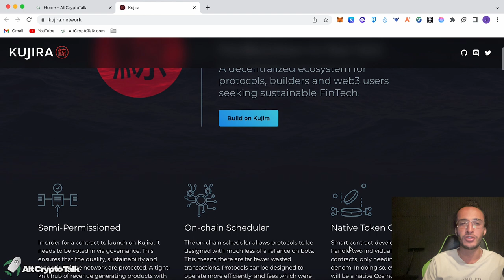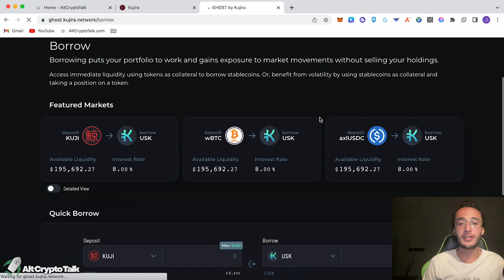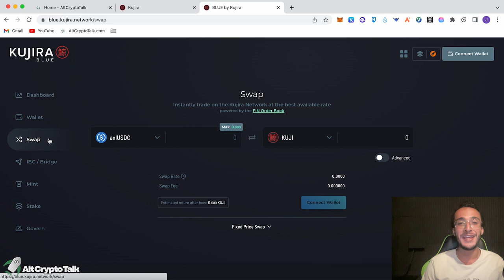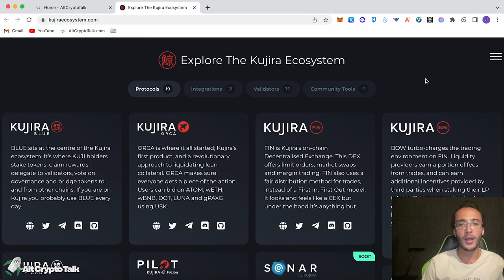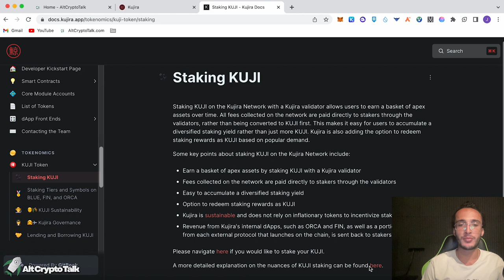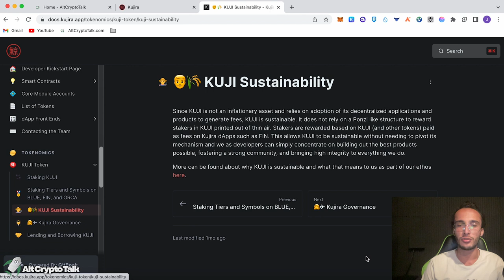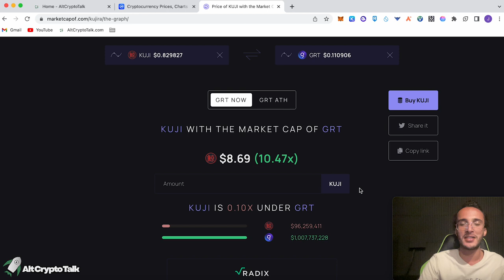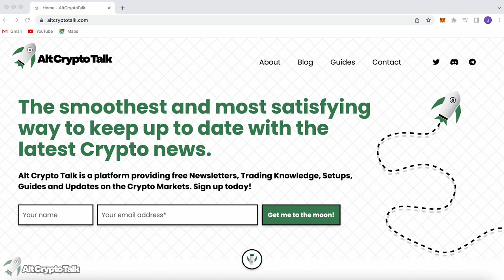What is Kujira $KUJI?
Making money in crypto should always be possible and everyone should be able to have a nice stream of passive income. Whales are always ahead of the game, and we crypto fish just need the right tools to become crypto whales.

Let me introduce you to Kujira, which is the Japanese translation for Whale. We will explain what it is, go through the products in the ecosystem and a rough price prediction for the future!

Time Stamps
0:00 Intro
0:46 What is Kujira $KUJI?
1:22 Orca
1:54 FIN
2:19 Ghost
2:50 Bow
3:16 Pilot
3:44 Blue
4:11 Kujira Ecosystem
4:46 Kujira Roadmap
5:24 $KUJI & $USK Tokens
6:25 Conclusion

🔥 CLAIM YOUR $30 FREE AIRDROP BY DEPOSITING JUST $100! (Use THIS Link👆)

🔥 Business?